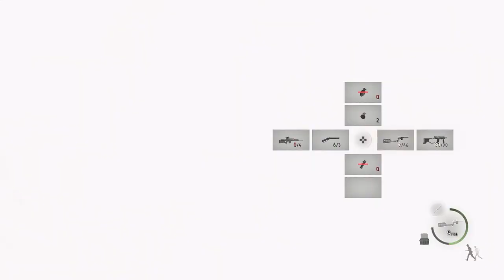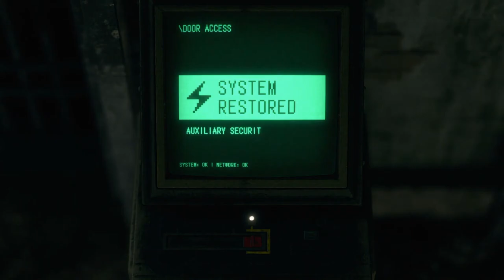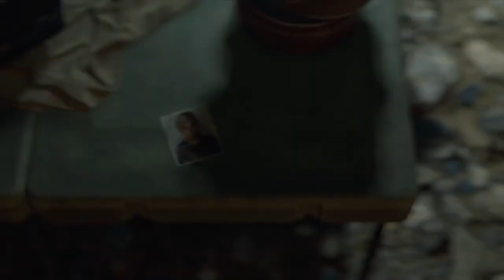Don't worry Ashley I'm coming for you • Let's play all of Resident evil 4 Remake • Part 9